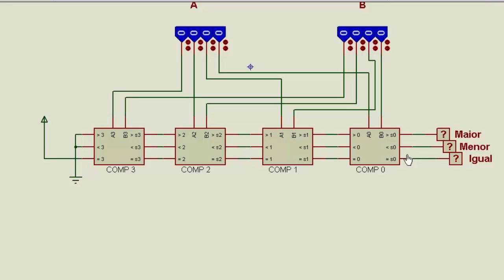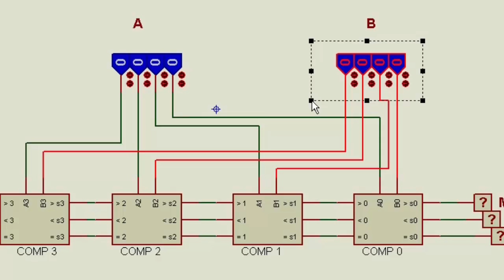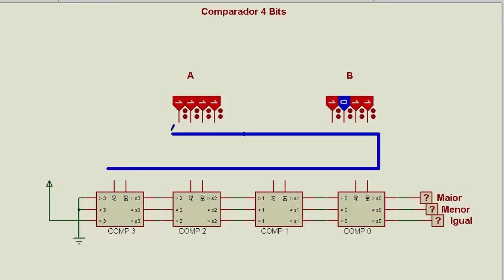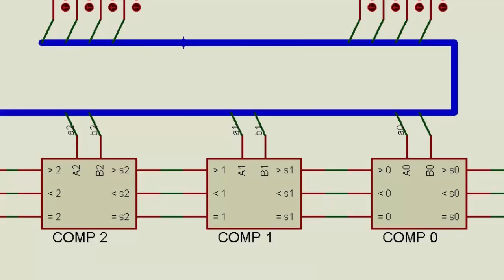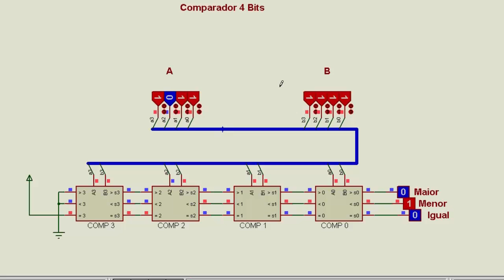Eletrônica Digital - 18 (Barramentos)